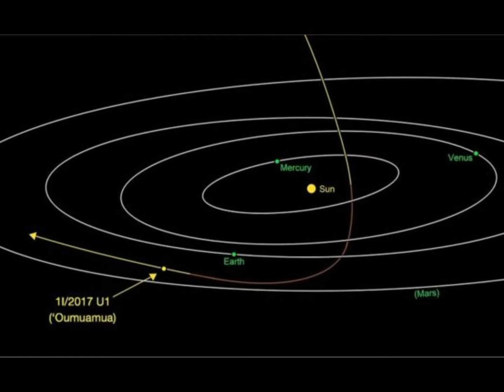Bizarre shape of interstellar asteroid, 'Oumuamua is now fading from the view of telescopes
An asteroid that visited us from interstellar space is one of the most elongated cosmic objects known to science, a study has shown.Using observations from the Very Large Telescope in Chile, Karen Meech, from the Institute for Astronomy in Honolulu, Hawaii, and colleagues determined that the object was about 400m long, rapidly rotating and subject to dramatic changes in brightness.
Bizarre Form des interstellaren Asteroiden, 'Oumuamua verblasst jetzt aus der Sicht der Teleskope

Ein Asteroid, der uns aus dem interstellaren Raum besuchte, ist eines der längsten kosmischen Objekte, die der Wissenschaft bekannt sind. Eine Studie hat gezeigt, wie Beobachtungen vom Very Large Telescope in Chile, Karen Meech vom Institut für Astronomie in Honolulu, Hawaii, und Kollegen durchgeführt wurden. stellten fest, dass das Objekt etwa 400 m lang war, sich schnell drehte und dramatischen Helligkeitsänderungen unterworfen war.
Το παράξενο σχήμα του διαστρικό αστεροειδή, «Το Oumuamua ξεθωριάζει τώρα από την άποψη των τηλεσκοπίων

Ένας αστεροειδής που μας επισκέφθηκε από τον διαστρικό χώρο είναι ένα από τα πιο επιμηκυμένα κοσμικά αντικείμενα που είναι γνωστά στην επιστήμη, σύμφωνα με μια μελέτη. Χρησιμοποιώντας παρατηρήσεις από το Πολύ Μεγάλο Τηλεσκόπιο στη Χιλή, η Karen Meech, από το Ινστιτούτο Αστρονομίας στη Χονολουλού της Χαβάης και συνεργάτες καθόρισε ότι το αντικείμενο είχε μήκος περίπου 400μ, περιστρέφεται γρήγορα και υπόκειται σε δραματικές αλλαγές στη φωτεινότητα.
Forme bizarre de l'astéroïde interstellaire, 'Oumuamua est maintenant en train de disparaître de la vue des télescopes

Un astéroïde qui nous a visité de l'espace interstellaire est l'un des objets cosmiques les plus allongés connus de la science, une étude a montré. En utilisant des observations du très grand télescope au Chili, Karen Meech, de l'Institut pour l'astronomie à Honolulu, Hawaï et ses collègues déterminé que l'objet était d'environ 400m de long, tournant rapidement et soumis à des changements spectaculaires de luminosité.
Forma extraña del asteroide interestelar, 'Oumuamua ahora se está desvaneciendo desde la vista de los telescopios

Un estudio ha demostrado que un asteroide que nos visitó desde el espacio interestelar es uno de los objetos cósmicos más alargados conocidos por la ciencia. Usando observaciones del Very Large Telescope en Chile, Karen Meech, del Instituto de Astronomía en Honolulu, Hawai, y sus colegas determinó que el objeto tenía unos 400 m de longitud, giraba rápidamente y estaba sujeto a cambios dramáticos en el brillo.
Forma esquisita do asteróide interestelar, 'Oumuamua está agora desaparecendo da visão dos telescópios

Um asteróide que nos visitou do espaço interestelar é um dos objetos cósmicos mais alongados conhecidos pela ciência, revelou um estudo. Usando observações do Very Large Telescope no Chile, Karen Meech, do Instituto de Astronomia em Honolulu, no Havaí e colegas determinou que o objeto tinha cerca de 400 m de comprimento, rodando rapidamente e sujeito a mudanças dramáticas no brilho.
星間小惑星の奇妙な形、 'オウアムアは現在、望遠鏡の視点から退いている

星間宇宙から私たちを訪れた小惑星は、科学に知られている最も細長い宇宙物体の1つです。チリの超大望遠鏡からの観測を使用して、ホノルル、ハワイの天文学研究所のKaren Meechら 物体が約400mの長さであり、急速に回転し、明るさが劇的に変化することが判明した。
성간 소행성의 기괴한 모양, 'Oumuamua는 망원경의 관점에서 사라져 가고있다.

성간 우주에서 우리를 방문한 소행성은 과학에 알려진 가장 길쭉한 우주 대상 중 하나이다. 하와이 호놀룰루 천문 연구소의 Karen Meech와 칠레의 초대형 망원경의 관측을 통해 연구가 나타났다. 물체가 약 400m 길이이고 빠르게 회전하며 밝기가 급격하게 변했다는 결론을 내 렸습니다.
شكل غريب من الكويكب بين النجوم، "أوموموا الآن يتلاشى من وجهة نظر التلسكوبات

إن إحدى الكويكبات التي زارتنا من الفضاء بين النجوم هي واحدة من الأجسام الكونية الأكثر استطالة المعروفة بالعلم، وقد أظهرت دراسة. باستخدام ملاحظات من تليسكوب كبير جدا في شيلي، كارين ميتش، من معهد علم الفلك في هونولولو، هاواي، وزملاؤه أن الكائن كان حوالي 400M طويلة، وتناوب بسرعة وخاضعة لتغيرات دراماتيكية في السطوع.

अंतरराज्यीय क्षुद्रग्रह का विचित्र आकार, 'ओयूमुआमूआ अब दूरबीनों के दृश्य से लुप्त होती है

एक क्षुद्रग्रह जो हमें अंतरराज्यीय अंतरिक्ष से आया था, विज्ञान के लिए जाने जाने वाले सबसे अधिक लम्बी ब्रह्मांडीय वस्तुओं में से एक है, एक अध्ययन ने दिखाया है। चिली में बहुत बड़ी दूरबीन, करेन मीच, से होनोलूलू, हवाई में खगोल विज्ञान संस्थान, हवाई और सहकर्मी निर्धारित किया गया कि वस्तु लगभग 400 मीटर लंबा थी, तेजी से घूर्णन और चमक में नाटकीय परिवर्तनों के अधीन।
ਇੰਟਰਐਲਰ ਅਸਟੇਰਰਾਈਡ ਦਾ ਅਨੋਖਾ ਸ਼ਕਲ, 'ਓਮੂਆਮੁਆ ਹੁਣ ਦੂਰਬੀਨਾਂ ਦੇ ਦ੍ਰਿਸ਼ ਤੋਂ ਵਿਗਾੜ ਰਿਹਾ ਹੈ

ਇਕ ਤਲਹ-ਜਹਾਜ਼ ਜੋ ਸਾਡੀ ਇੰਟਰਲੈਲਰ ਸਪੇਸ ਤੋਂ ਆਇਆ ਸੀ ਵਿਗਿਆਨ ਲਈ ਜਾਣੇ ਜਾਂਦੇ ਸਭ ਤੋਂ ਵੱਧ ਲੰਬੀਆਂ ਬ੍ਰਹਿਮੰਡੀ ਵਸਤੂਆਂ ਵਿਚੋਂ ਇਕ ਹੈ, ਇਕ ਅਧਿਐਨ ਨੇ ਦਿਖਾਇਆ ਹੈ. ਚਿਲੀ ਦੇ ਬਹੁਤ ਵੱਡੇ ਦੂਰਬੀਨ, ਕੈਰਨ ਮੀੇਕ, ਹਾਨੂੂਲੁੂ, ਹਵਾਈ, ਅਤੇ
Необычная форма межзвездного астероида: «Умуамуа теперь исчезает с точки зрения телескопов

Астероид, который посетил нас из межзвездного